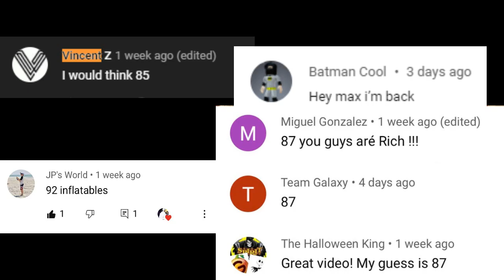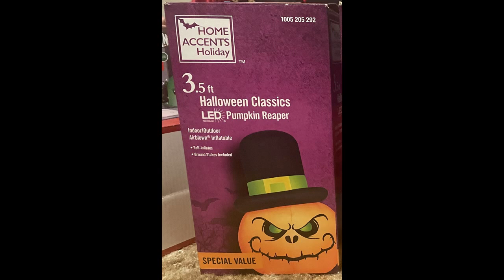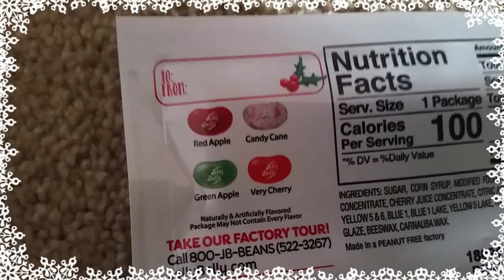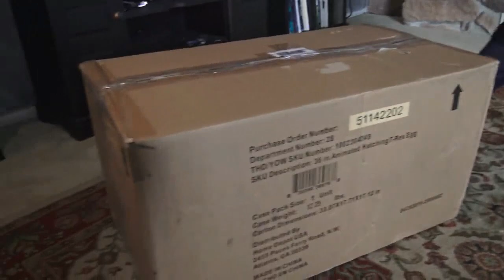Our Inflatable Giveaway Contest Winners! Here's the Unboxing Videos for all 3 Prize Inflatables!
We just had a contest where we had everyone guess the number of inflatables they thought we had and put them in the comments of our last video.  Then we did a livestream Friday night where we counted them all. We had a lot of guesses and there were 4 people who guessed the closest to the actual number, which was 89!  The three prize inflatables were given to those who guessed first.  Then we also gave away 3 Circus Maximus T-shirts- one to the person who was in 4th place, and 2 to people who were in our livestream on Friday night.  Thanks so much to everyone who participated and joined us, or just watched later. We love you guys, you're the best!!